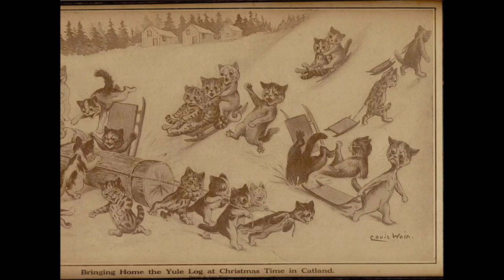No copyright music) 루이스 웨인 Louis Wain 고양이 화가 19세기 영국화가 피아노곡